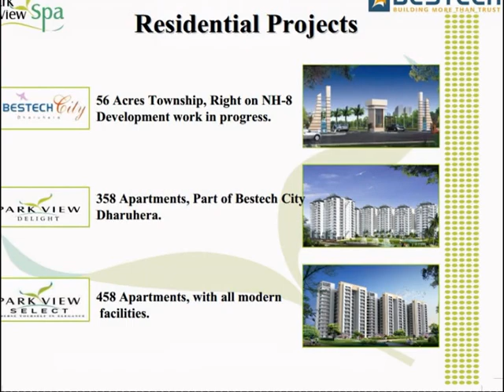Apartment in Bestech Park View Spa Gurgaon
Apartment in Bestech Park View Spa Gurgaon: - These proposed apartments in Gurgaon designed by well known designer Chapman Taylor of UK.  They are bringing up modern technology in civil engineering to provide best for their clients in these apartments.  Buyers will get best value for their money and they are going to get all the modern amenities one can expect from the luxurious apartments.  It is coming up in the area of sector 81 with well constructed 75 meter wide access road.  One can find easy accessibility from Delhi and Faridabad.  It is only five minutes away from metro station.  10 minutes away from national highway 8.